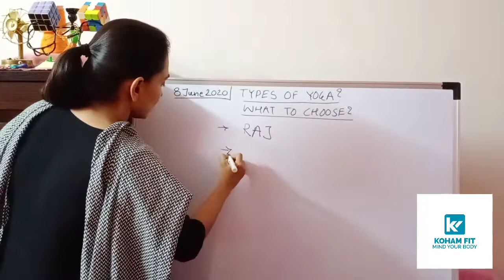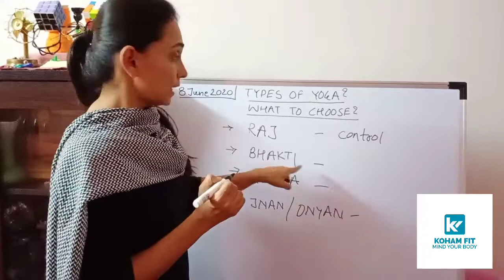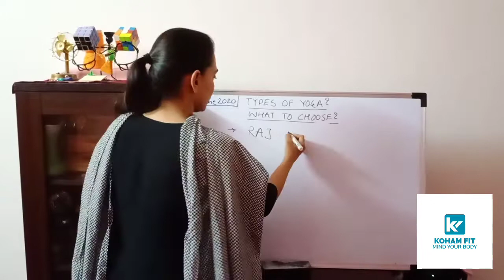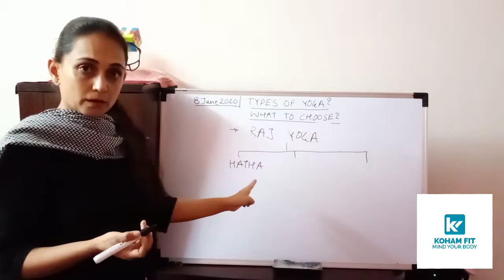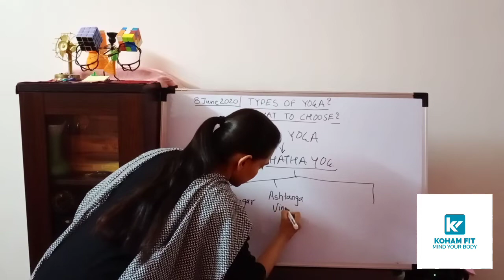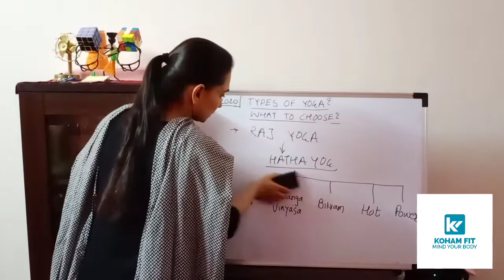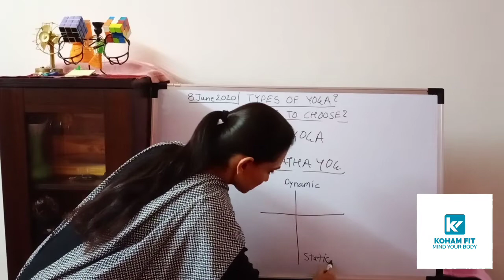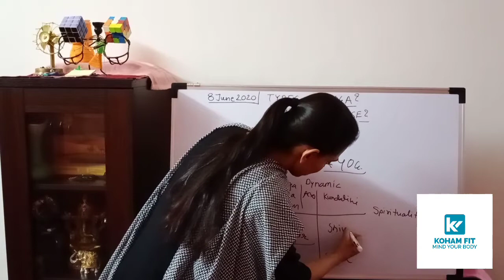Koham Yoga - Episode 1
What are different  types of Yoga?  What practice should I choose?